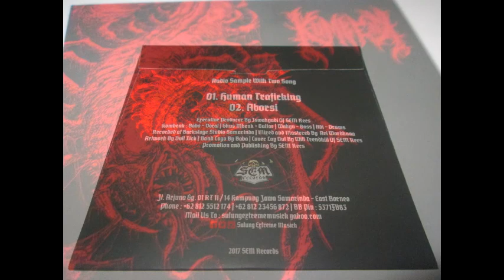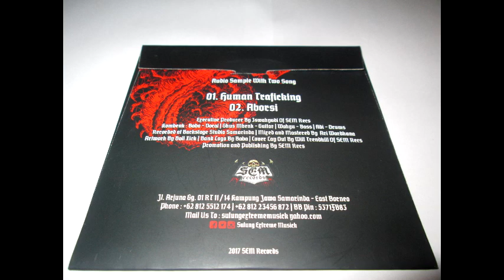Kombenk - Human Traficking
Support the artist,buy original cd